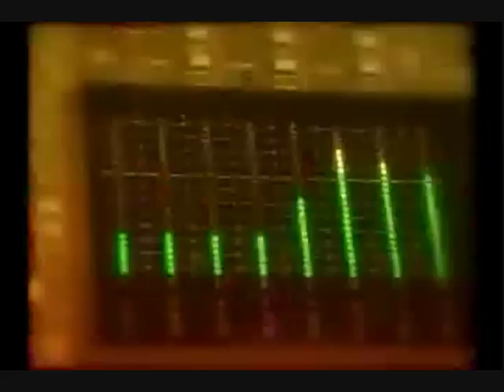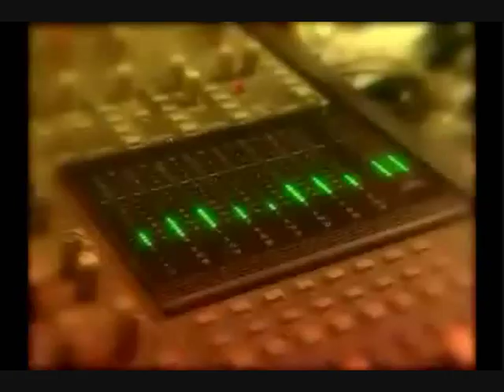Il Mondo Di Patty - Laura Esquivel Canta "Y Ahora Qué" (Patito Feo Official Video)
Il video ufficiale di "Y Ahora Qué" cantata da Patty (Laura Esquivel).